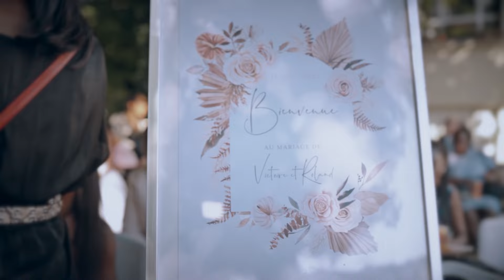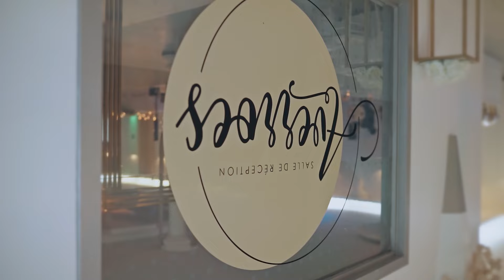Victoire et Roland